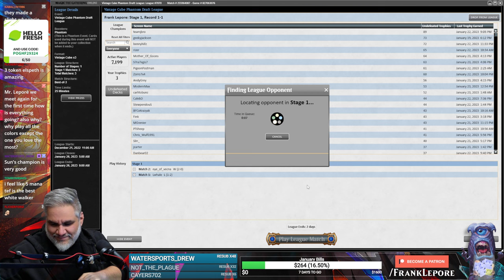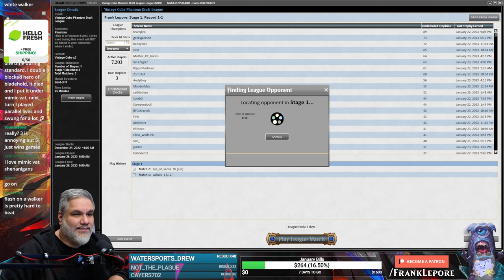The Dark Confidant Stip | Magic Online Vintage Cube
"Confidence in your Confidant. Do at your leisure no rush, me love you long time. Hello Fresh rocks. Also mayonnaise. Dark Confidant over everything, then fixing/power, then all cards that can hurt you when played/cast."